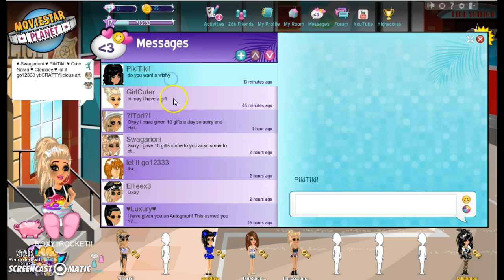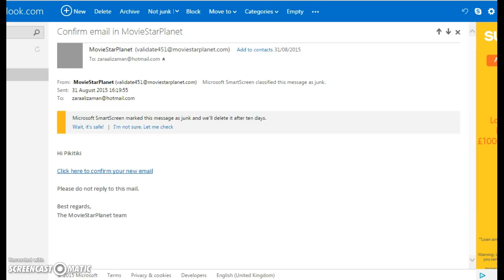I GOT HCCED! WHO DONE IT??